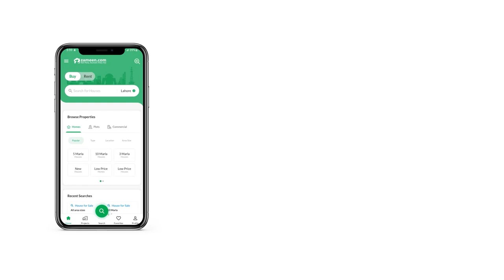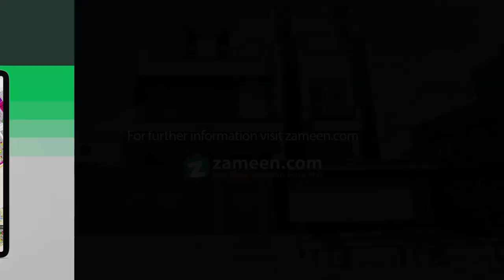10 MARLA HOUSE FOR SALE IN JUBILEE TOWN LAHORE